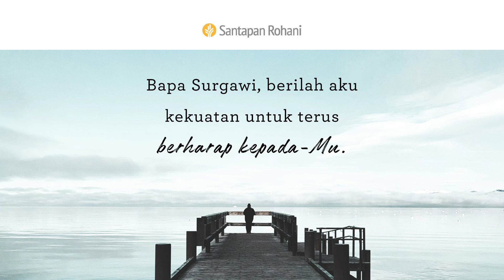Berharap kepada Allah | Ratapan 3:22-26 | Video Renungan Santapan Rohani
Bagaimana selama ini Anda menantikan Allah? Bagaimana Anda dapat mempercayai waktu Allah?